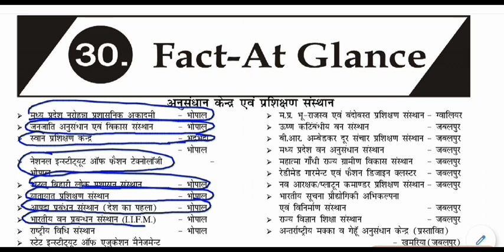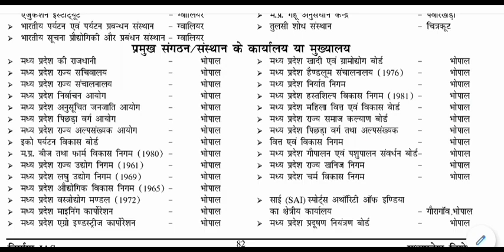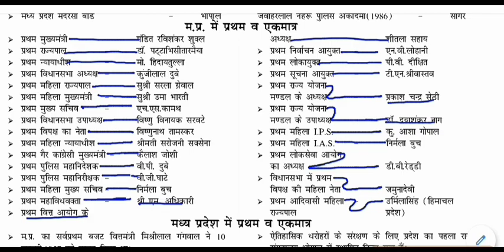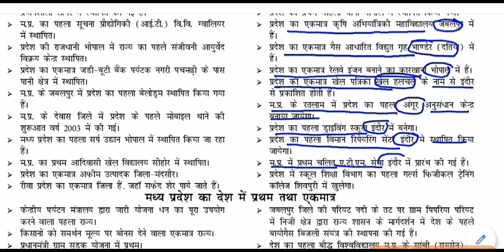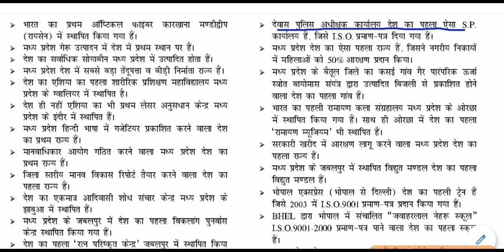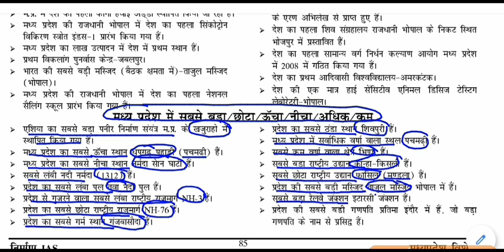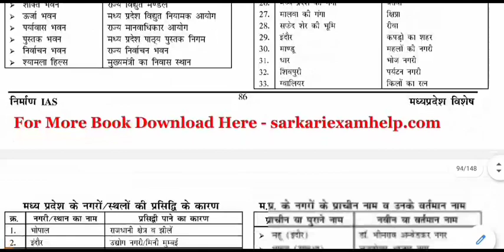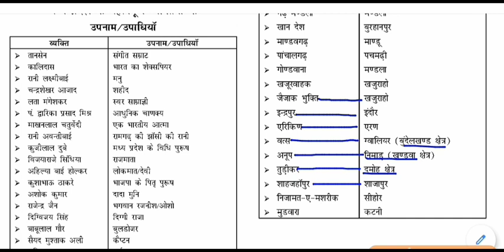MP GK - मध्यप्रदेश से जुड़े महत्वपूर्ण तथ्य || Important facts related to Madhya Pradesh